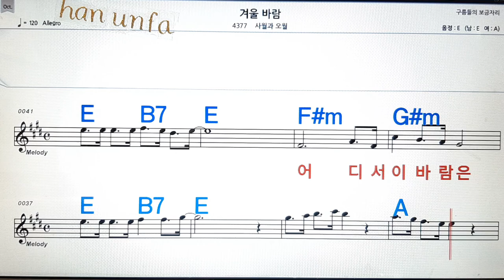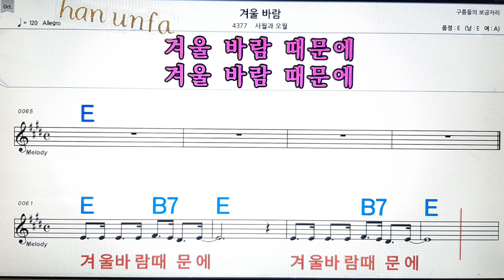겨울 바람/사월과 오월💋노래방, 통기타 , 코드 큰악보, 가라오케, 반주💖Karaoke, Sheet Music, Chord, MR